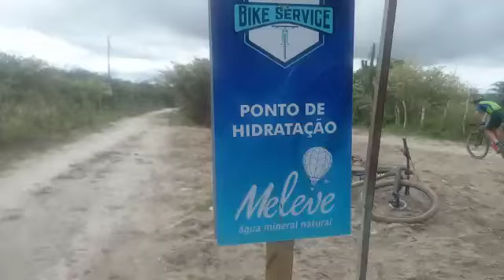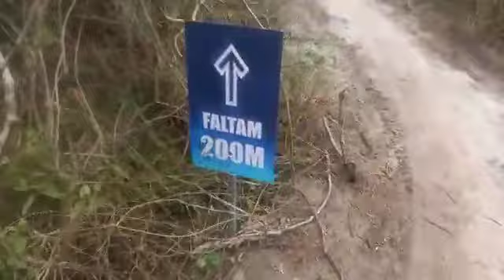Braz Umbuzeiro Umburana